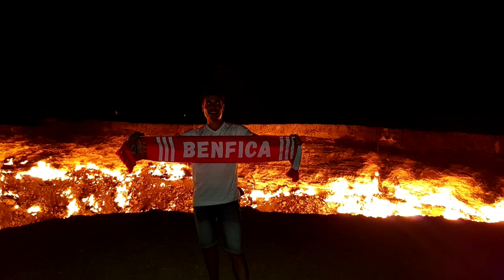Dünyada Yanan Cehennem Çukuru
Cehennem kapısı,türkmenistan cehennem çukuru,cehennem kapısı hakkında bilgilerin verildiği videomdur.
Cehennem Kapısı (Türkmence: Jähennem derwezesi) veya Derveze Çukuru, Türkmenistan'ın Ahal Vilayetindeki Derveze İlçesinde
 bir doğal gaz kuyusu. Karakum Çölü'nün ortasında, Derveze kasabasının yakınlarında bulunmaktadır.

Doğalgaz rezervleri çok büyük olan bölgede sondaj çalışması yapan Ruslar,
1971 yılında doğalgazla dolu bir mağaranın ortaya çıkmasına neden oldu.
Karakum Çölü, Hazar Denizi'nin doğusunda kalıyor. Hazar Denizi'nin, büyük petrol ve doğalgaz yataklarına sahip olduğunu biliniyor.